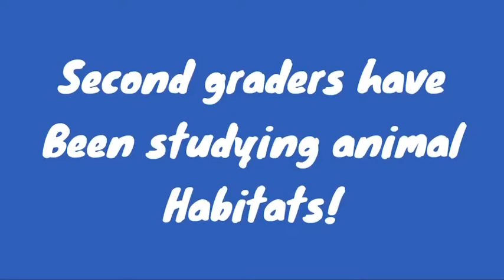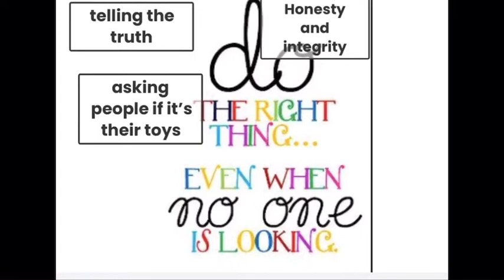Morning Message Wednesday, May 20